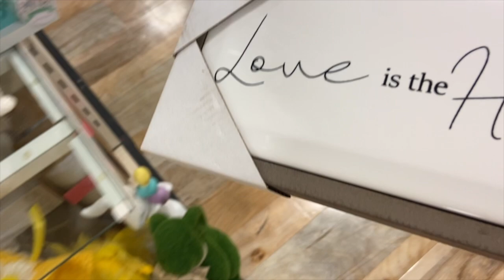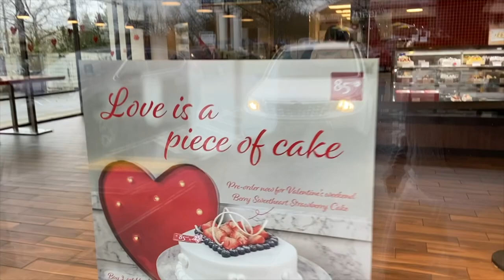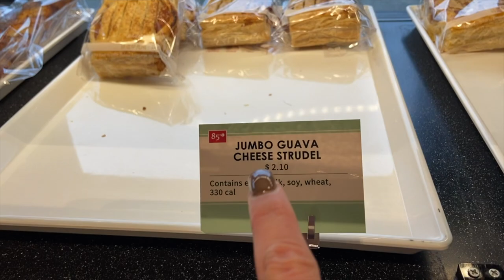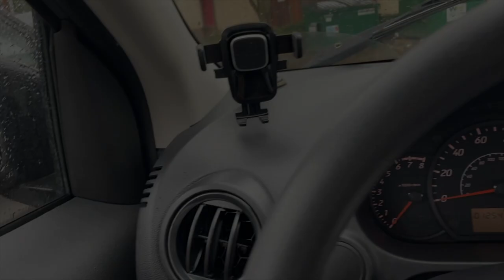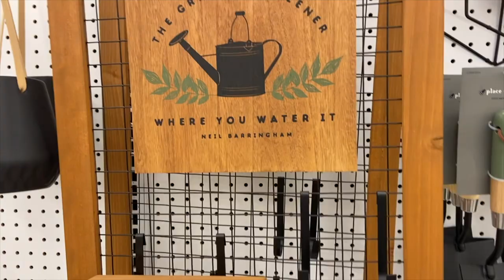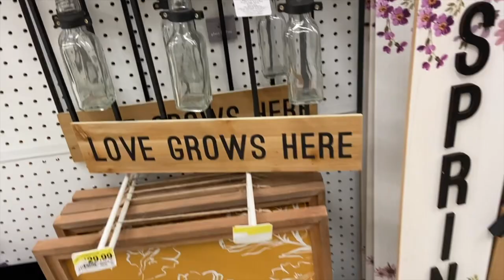Shopping with Miss Mary: RAE DUNN and Squishmallow Hunting | a Simply Simple Life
Aloha Friends :-)